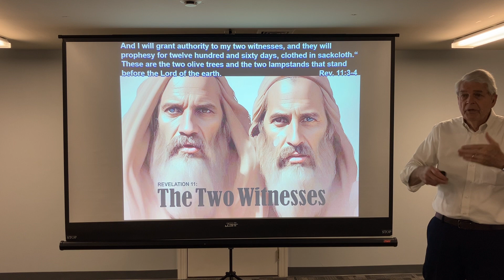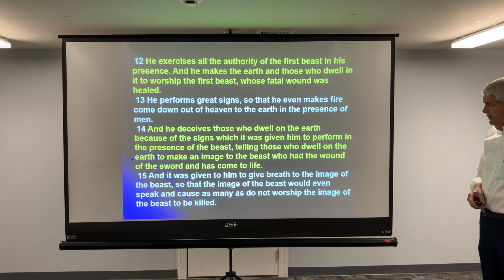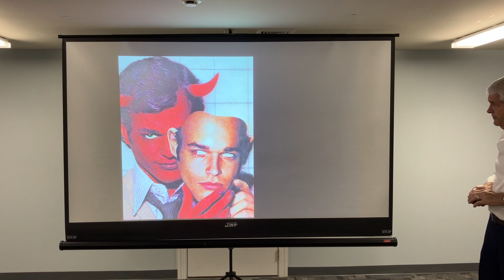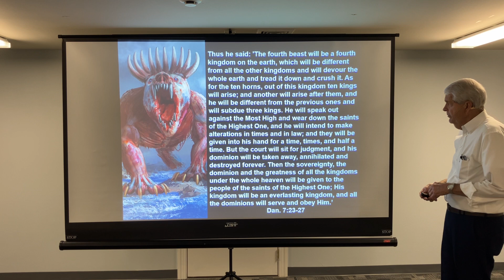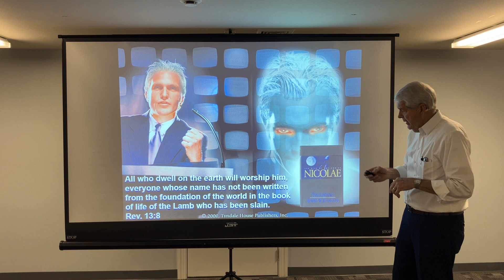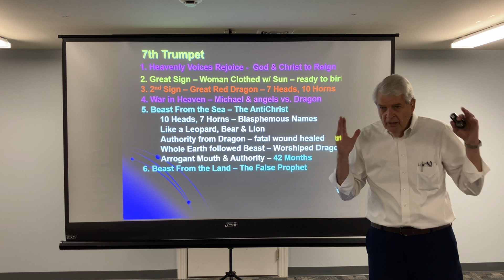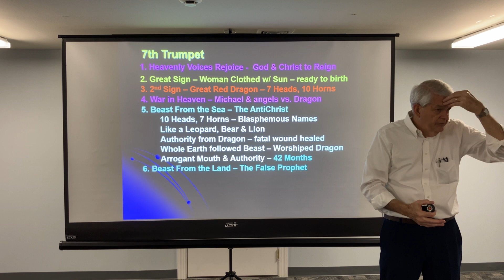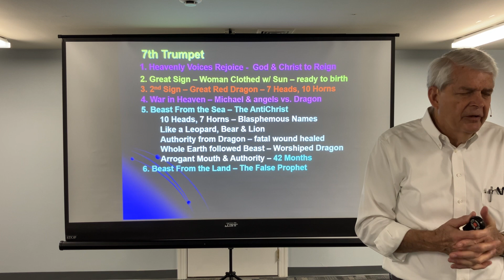Classics - The Antichrist Rev 13